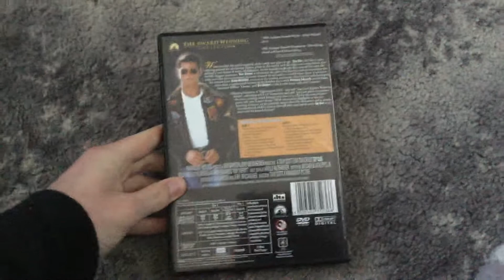Top Gun DVD Overview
It’s a awesome movie from 1986 and I’m planning on seeing the sequel Top Gun Maverick in theatres tomorrow. Which hopefully the sequel will be better.